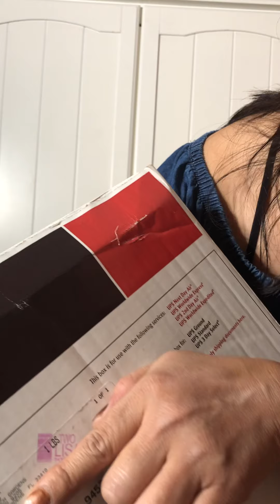Louis Vuitton Kirigami Pochette clutch Unboxing and review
My first Louis Vuitton unboxing purchase